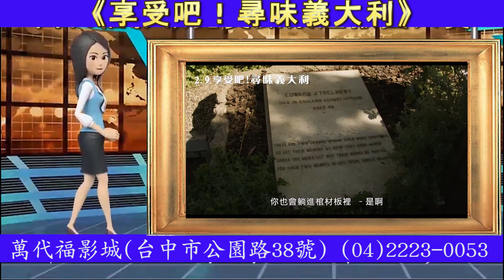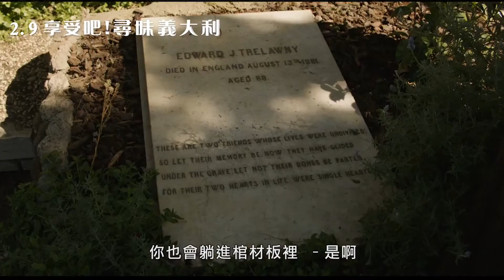財神電視台：《享受吧！尋味義大利》 邊吃美食邊找人生心方向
【記者柯朝枝報導】   從羅馬玩到卡布里島，美食絕景佐以英式幽默…第30屆日舞影展參展首映影片，《享受吧！尋味義大利》是柏林金熊獎得主英國鬼才導演麥克溫特波頓自編自導的新作，故事將延續2010年電影、電視影集The Trip，由原班人馬合作。

故事描述兩個男人共同在意大利六個不同的地方，享用六道不同的料理的過程。他們受邀到世界各地進行美食大比評，這次來到浪漫之都義大利，沿路享用六道五星級料理，一路從五漁島吃到卡普里島，卻又妙語如珠，打鬧嘴砲大噴發，互相諷刺調侃，還胡鬧比賽誰模仿艾爾帕西諾最到位，左批蝙蝠俠聲線沙啞聽了「莫宰羊」，右怪流行小天后艾薇兒「不會唱」，爆笑連連的酸葡萄，大開流行文化的玩笑。

賤嘴吃遍義大利，邊吃邊找人生心方向
《享受吧！尋味義大利》描述喜劇明星羅伯布萊頓渴望從照顧家庭、孩子的壓力中逃離，尋求一場有趣的冒險；演員史帝夫庫根雖有奧斯卡光環加持，但在好萊塢打拼的生活卻非常單調，還得與孩子分隔兩地。這時羅伯受美食雜誌邀稿做一系列的義大利餐廳評鑑，他約了好友史蒂夫同行。2個英國男人一邊鬥嘴，一邊享用6頓豐盛美食，從皮埃蒙特、利古里亞、托斯卡尼、羅馬、坎帕尼亞一路玩到卡布里島，希望透過這場華麗的義大利之旅找回心的方向…。

【關於電影】

從羅馬玩到卡布里島《享受吧！尋味義大利》美食絕景佐以英式幽默
奧斯卡男星史帝夫庫根（Steve Coogan）與英國喜劇天王羅伯布萊頓（Rob Brydon）在新片《享受吧！尋味義大利》（The Trip to Italy）巧扮真實人生的自己，進行一趟妙趣橫生的美食之旅。從蔚藍的地中海海岸高級料理到小漁村的傳統佳餚，佐以笑死人不償命的賤嘴功力，大開文化玩笑，從比賽誰比較會模仿艾爾帕西諾（Al Pacino）、到揶揄蝙蝠俠聲線沙啞聽了「霧煞煞」，以及對《教父》（The Godfather）與義大利電影大師費里尼的致敬。美食、絕景與英式幽默融為一體，由坎城名導麥克溫特波頓（Michael Winterbottom）親自掌廚，為美食電影賦予新生命。

以《美麗新世界》榮獲柏林影展金熊獎、《9歌》震撼世界的鬼才名導麥克溫特波頓，自編自導BBC電視台英式喜劇《享受吧》(The Trip)三部曲，該劇集於播畢後推出約兩小時電影版本。

延續2010年原班人馬，2014年的《享受吧！尋味義大利》(The Trip to Italy)，由《遲來的守護者》史蒂夫庫根與喜劇泰斗羅伯布萊頓攜手爆笑上路，他們受邀到世界各地進行美食大比評，這次來到浪漫之都義大利，沿路享用六道五星級料理，一路從五漁島吃到卡普里島，卻又妙語如珠，打鬧嘴砲大噴發，互相諷刺調侃，還胡鬧比賽誰模仿艾爾帕西諾最到位，左批蝙蝠俠聲線沙啞聽了「莫宰羊」，右怪流行小天后艾薇兒「不會唱」，爆笑連連的酸葡萄，大開流行文化的玩笑。

故事描述，喜劇明星羅伯布萊頓渴望從照顧家庭、孩子的壓力中逃離，尋求一場有趣的冒險；演員史帝夫庫根雖有奧斯卡光環加持，但在好萊塢打拼的生活卻非常單調，還得與孩子分隔兩地。這時羅伯受美食雜誌邀稿做一系列的義大利餐廳評鑑，他約了好友史蒂夫同行。2個英國男人一邊鬥嘴，一邊享用6頓豐盛美食，從皮埃蒙特、利古里亞、托斯卡尼、羅馬、坎帕尼亞一路玩到卡布里島，希望透過這場華麗的義大利之旅找回心的方向…。

麥克溫特波頓 導演
史帝夫庫根、羅伯布萊頓 主演

【徵求】萬代福影城特映會引言&映後分享 意者請洽黃先生 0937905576
【時間】2018年2月7日(三) 晚上7:40
【地點】萬代福影城(台中市公園路38號)
【票價】100元(個人當天現場購票)
　　　　揪團10人以上可來電預約(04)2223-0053
　　　　2018年2月9日 正式上映恢復原價200元

歡迎推薦美食餐飲/異業合作及推廣包場/請幫忙轉傳訊息